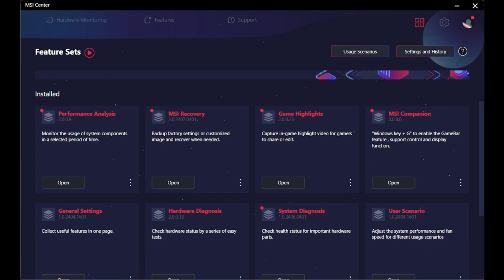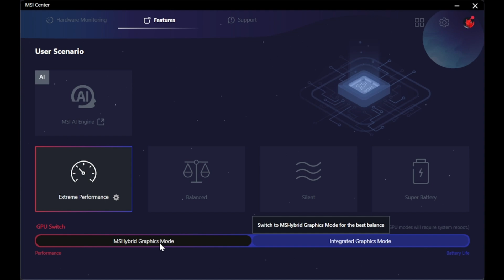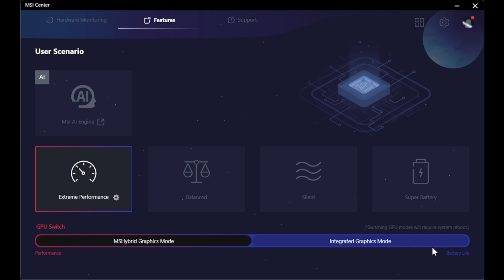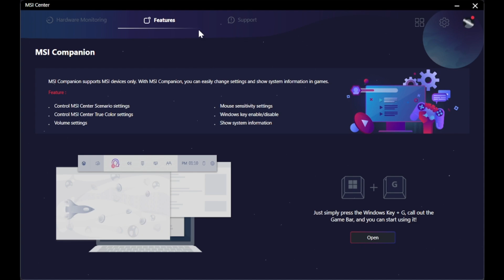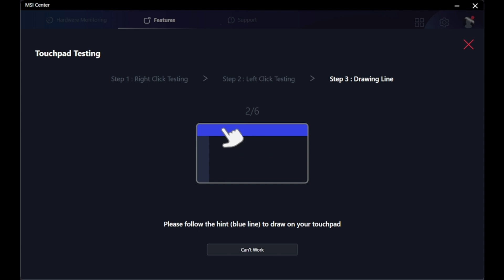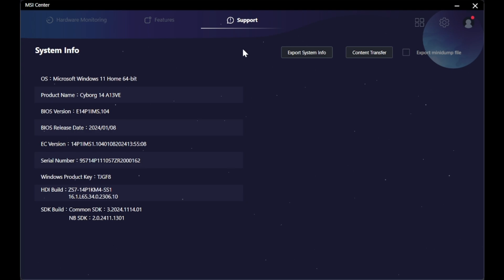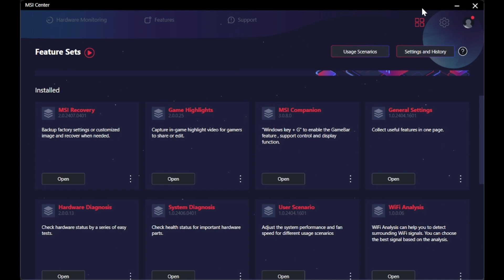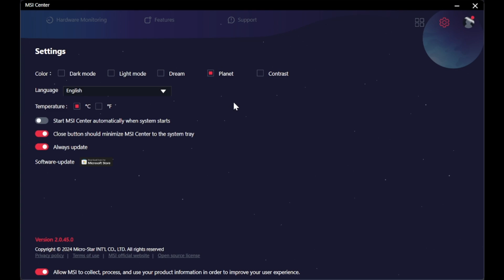MSI Center Review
Today I am reviewing MSI Center which is an app that comes preinstalled with MSI devices. I love this app as its functions and customisation features are ideal for everyday productivity.

0:00 Hardware Monitoring
0:54 Features
4:56 Support
6:11 Feature Sets
6:44 Settings
7:21 Account